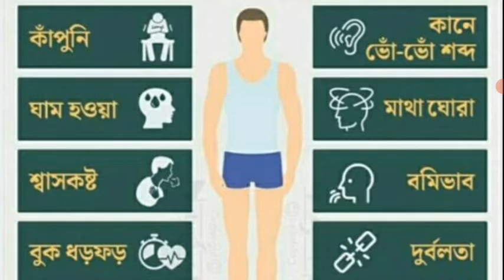প্যানিক অ্যাটাকের কমন উপসর্গ/লক্ষণ মস্তিষ্ক দুর্বল হওয়া, ঘোরা বা ঝিমঝিম করা এবং নিস্তেজ হয়ে পড়া।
প্যানিক অ্যাটাকের একটি কমন উপসর্গ হচ্ছে- মস্তিষ্ক দুর্বল হওয়া, ঘোরা বা ঝিমঝিম করা এবং নিস্তেজ হয়ে পড়া। এর কারণ হচ্ছে মস্তিষ্ক থেকে রক্ত দ্রুতবেগে আপনার হাত-পায়ের দিকে চলে যাচ্ছে, যাতে আপনি প্রয়োজনে যুদ্ধ করতে বা পালাতে পারেন। এর সঙ্গে বমি বমি ভাব যুক্ত হলেও বিস্মিত হওয়ার কিছু নেই।২৬ নভেম্বর, ২০১৭
প্যানিক অ্যাটাকের ১০ লক্ষণ -
প্যানিক অ্যাটাকের লক্ষণ ও মোকাবেলার উপায়প্যানিক অ্যাটাক হওয়ার লক্ষণ সমূহ : - হার্টের গতি বৃদ্ধি পায়.
প্যানিক অ্যাটাক নাকি হার্ট অ্যাটাক?
প্যানিক ডিসঅর্ডারের লক্ষণ ও প্রতিকার
এই লক্ষণ যখন বড় আকার ধারণ করে তখন ব্যক্তির ... হবে তখনই যখন প্যানিক অ্যাটাক হবে।
অনুপস্থিত: সমূহ ‎| এটি থাকতেই হবে: সমূহ

প্যানিক ডিজঅর্ডারের লক্ষণগুলো কী?
 প্যানিক ডিজঅর্ডার উদ্বেগ জনিত এক ধরনের ... এটি প্যানিক অ্যাটাকের লক্ষণ।

প্যানিক অ্যাটাক এবং ডিসঅর্ডার